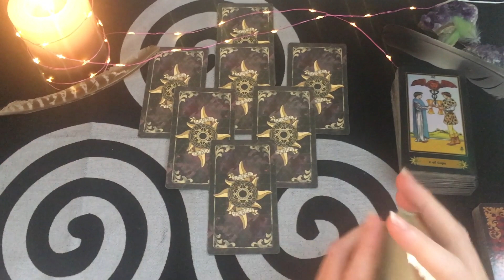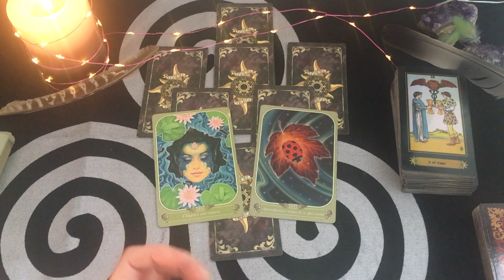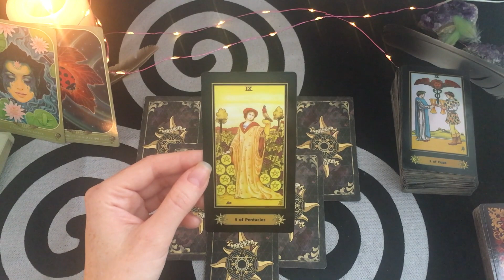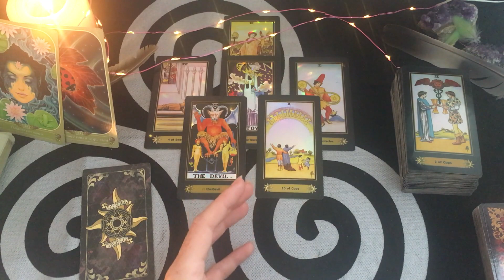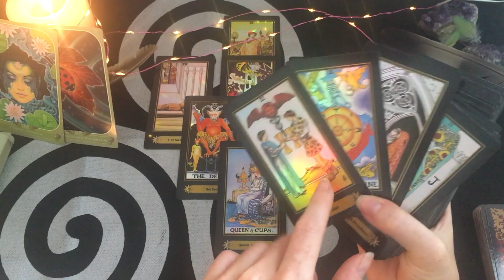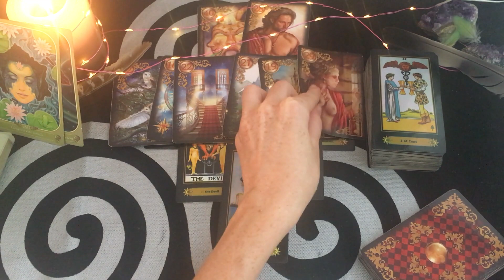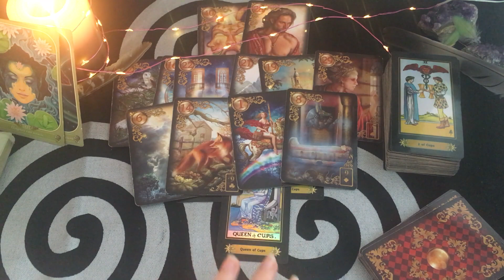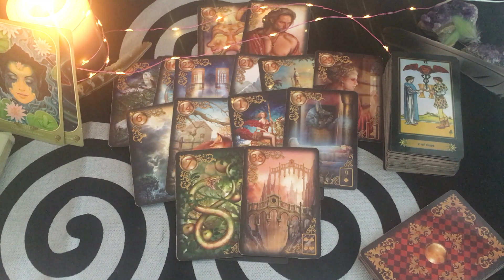💕Bélier général/sentimental💕1er au 15 octobre 2020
Bonjour à tous Amis du signe du Bélier ♈ et bienvenue sur ma chaine!

On se retrouve pour voir de quoi parlent vos énergies pour ce début de mois d' octobre #2020.🦋

Bye, bye!
🦋Mel.🦋